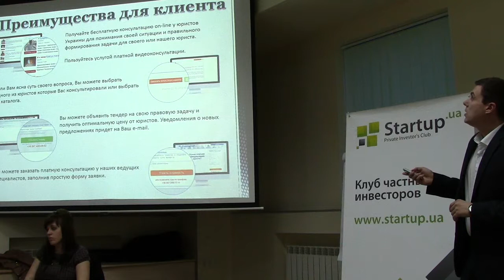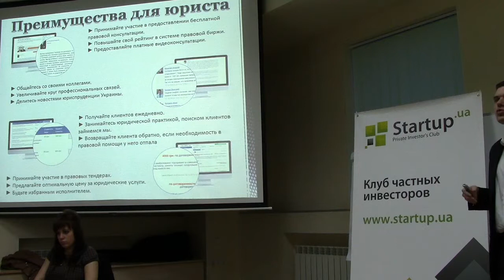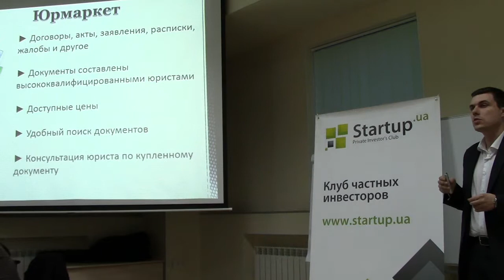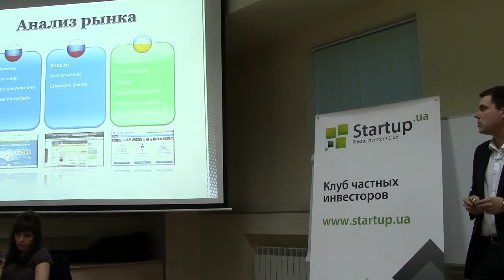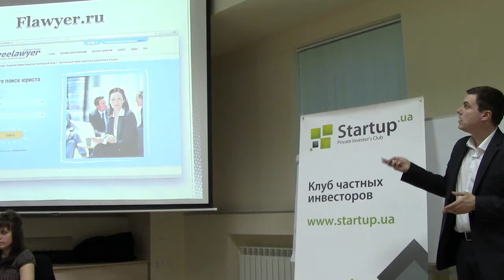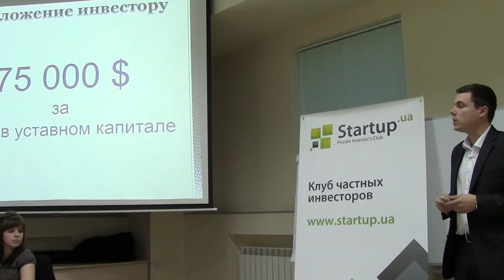Правовая биржа freelawyer.ua